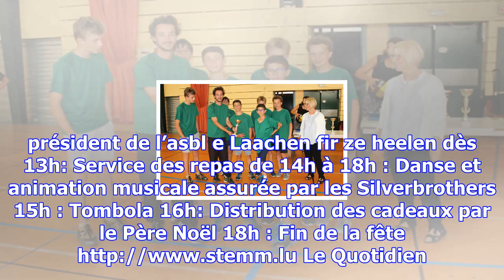Un bel engagement pour cette fin d’année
Un soutien fidèle est le cabinet d’avocats Allen & Overy qui s’engage pour la quatrième année conséc...